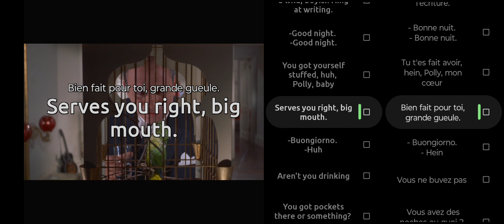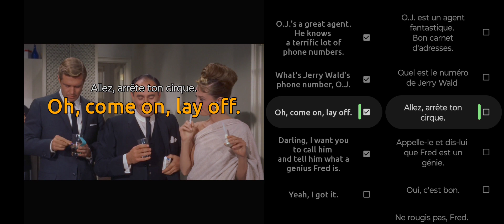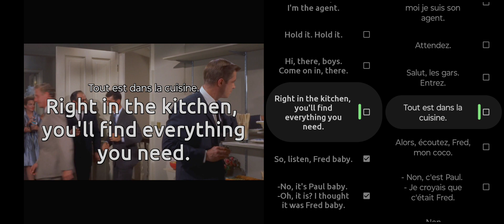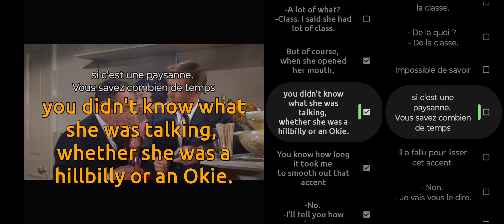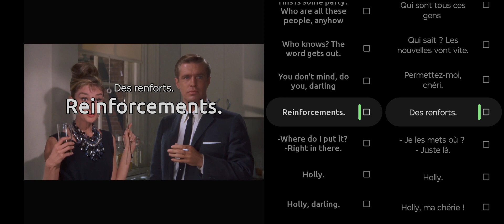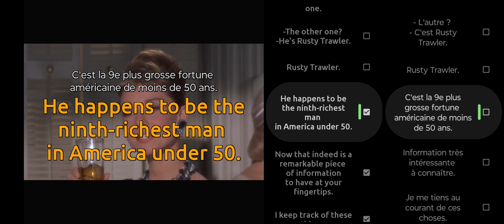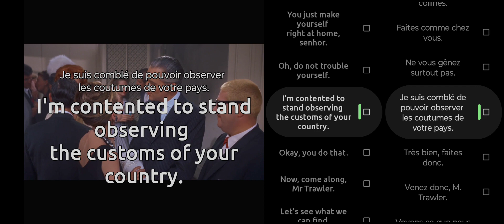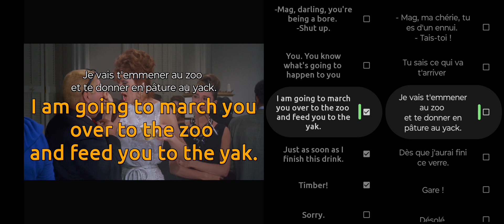Breakfast at Tiffany's(1961)-AOS_3 (EN & FR) : All & Only Subtitles + Quotes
Breakfast at Tiffany's(1961 film) (All & Only Subtitles) (part 3 with EN & FR subtitles)